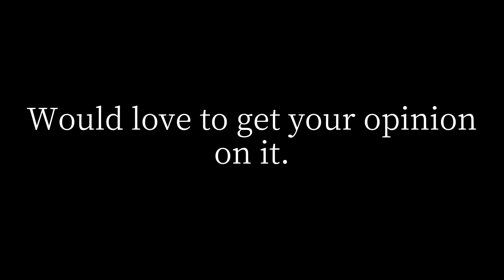How many etl tools are in market?